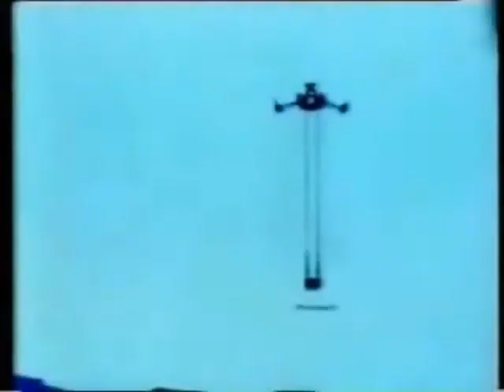Techno Police 21C Fan Made VHS Trailer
I made this video as an experiment to see what if Techno Police 21C should have had more villains that aren't ordinary like stopping an Evil Green Cat with esper abilities, a Skull Captain who wishes to destroy the city, & an outta control robot from Black Magic M-66? What if possible these villains could team up & plan to destroy the city together?

Also what if Techno Police teams up with Lum and the gang, Shin Kazama from Area 88, Bagi, Locke the Superman, Giovanni the Blue Cat & even the star cast of tezuka's characters like Astro Boy that could somehow stop these villains and save the world? In my opinion, I believe it might happen.

Also bear this in mind that the volume of this video might be a little loud, so please watch the video with the right volume you think is suitable for you.

Anime Clips:

Techno Police 21C
Urusei Yatsura Movie 2: Beautiful Dreamer
Green Cat
Bagi
Marine Express
Flying Phantom Ship
Black Magic M-66
Area 88
Night on the Galactic Railroad
Locke the Superman

Here's how the history Techno Police 21C came to be:

Techno Police 21C started out life in 1978 as an idea from Artmic Studio founder Toshimichi Suzuki, Work began on developing the idea into a tv series as a co-production between Artmic and Studio Nue. The technology to be featured in the series was heavily researched with the intention of making the future as believeable as possible.

Unfortunately, the project hit problems. After 4 years in development there was only enough animation produced for a single episode. The series was scrapped and, in order to recover some of the costs, the existing footage was compiled into an 80 minute movie and distributed by Toho.

To the person who made the Techno Police 21C Theme Song was none other then Joe Hisaishi. You may know his musical work from Miyazaki Movie Films.

In anticipation of a proposed tv show, the scale model kit company Aoshima had produced a number of tie-in plastic kits of Techno Police vehicles and robots, including a few designs which never animated. These were still released, in hopes to make money from the movie instead. As well as 1/16 scale kits of the Technoids and 1/48th kits of the Mazurka, Temjin and Roadranger. Other items of merchandising included a soundtrack, on LP and cassette and the eventual release of the movie on both VHS and Laserdisc

Undeterred by Techno Police's Failure Toshimichi Suzuki returned to his original idea, some years later reworking it as the OAV series Bubblegum Crisis which faired slighty better, but in the end suffered a similar fate.

To be honest I wonder what the opening of Techno Police 21C would look like if it had a tv series? I know for one thing, is that I think that Techno Police 21C theme music would look absolutely perfect for an 80's anime, especially with Joe Hisaishi on board.

I hope you like this idea for an anime crossover movie of it, if it might be made in vhs years ago.